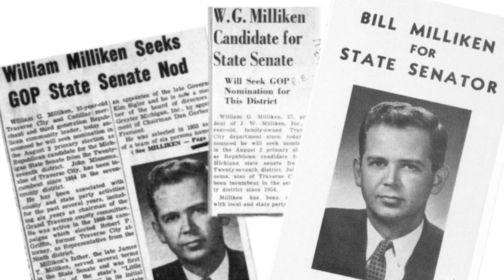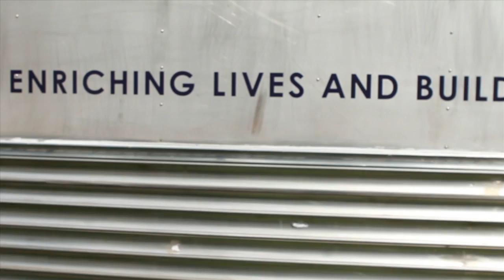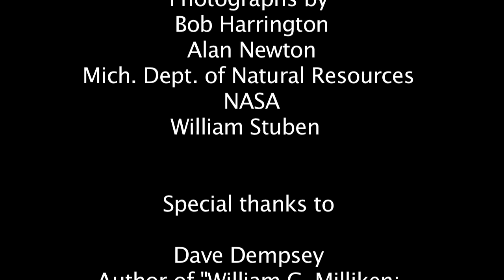Milliken Legacy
On August 20, 2011, Michigan Legacy Art Park presented Governor William and Helen Milliken with the Legacy Award. The award honors outstanding contributions to Michigan's history, culture and environment.